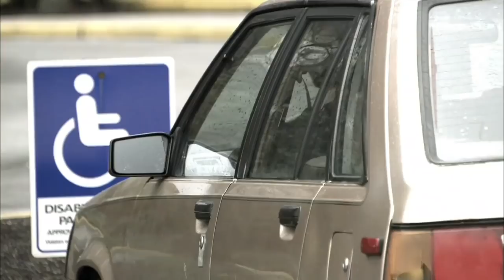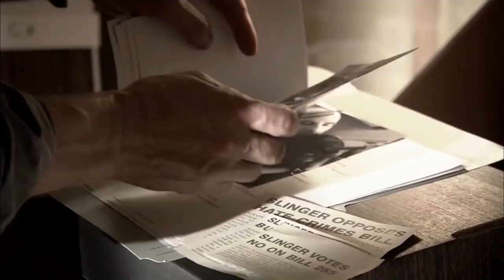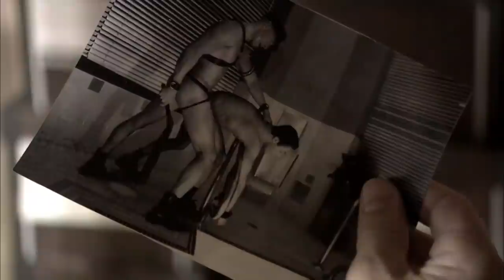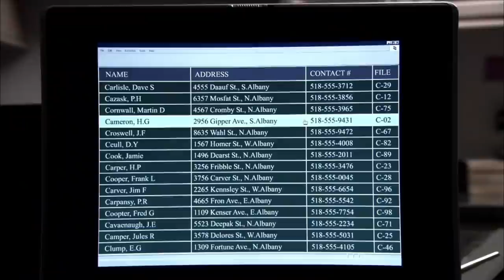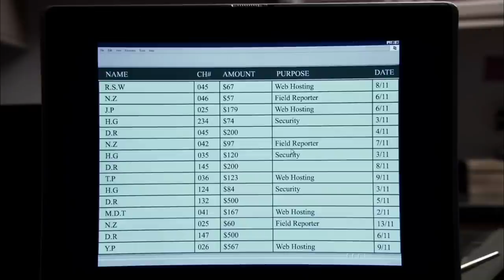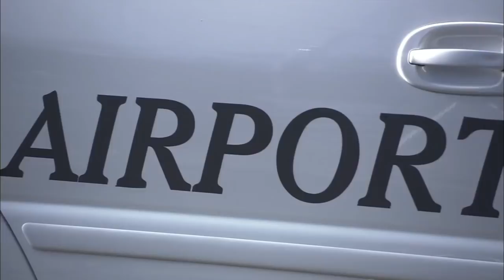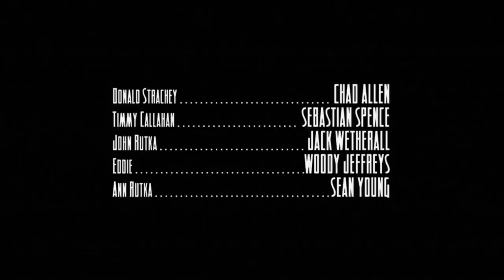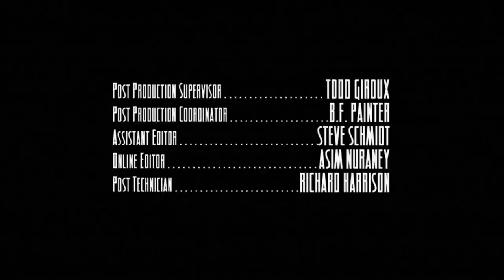Third Man Out: A Donald Strachey Mystery (2005) Full Movie Gay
"A gay detective who always gets his man."

Sinopse:
Gay detective Donald Strachey is commissioned to protect gay activist John Rutka, who is known for "outing" prominent citizens. Strachey abandons bodyguard duty when he feels that Rutka is staging the threats against himself. When Rutka turns up dead, Strachey is faced with an extensive list of enemies all with enough motive to kill.

Director
Ron Oliver
Story
Richard Stevenson
Writer
Mark Saltzman